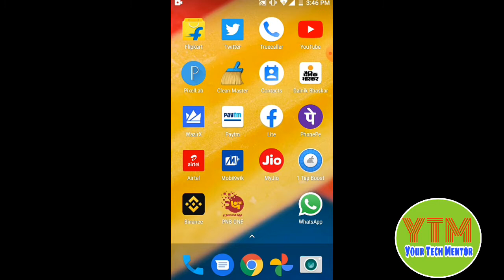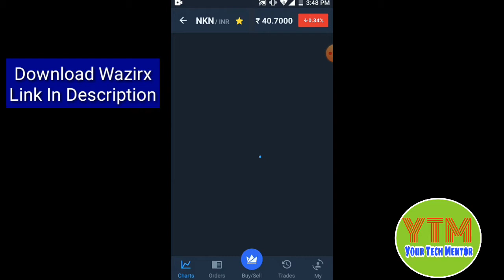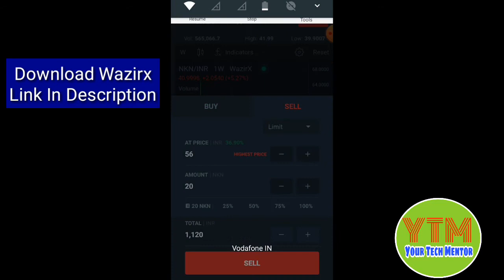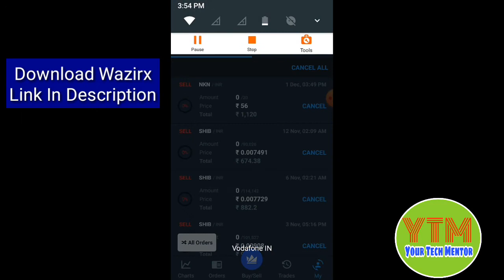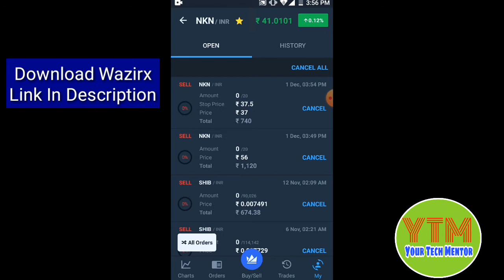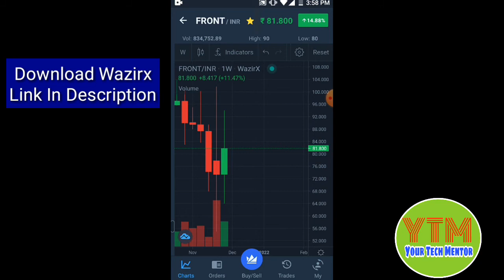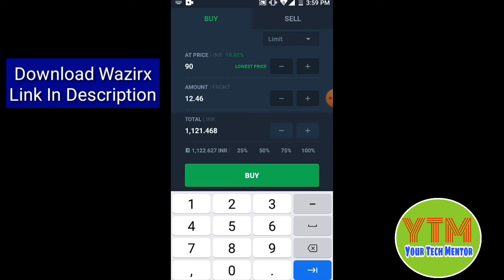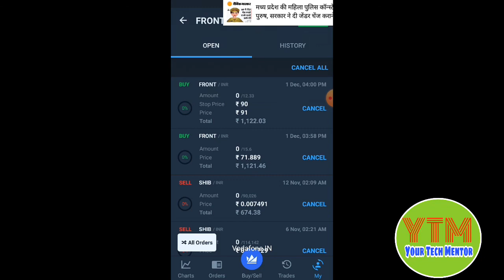Wazirx Stop Limit Hindi | Wazirx Buy And Sell Limit | Wazirx Stop Loss Hindi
in this video I'm going to tell you that how you can use stop limit in wazirx minimise your loss and earn huge profit.

Queries Solved In This Video:

wazirx stop limit

wazirx stop limit hindi

wazirx stop loss hindi

wazirx stop limit buy

wazirx me sell limit kaise kare

wazirx buy and sell limit

wazirx sell order limit